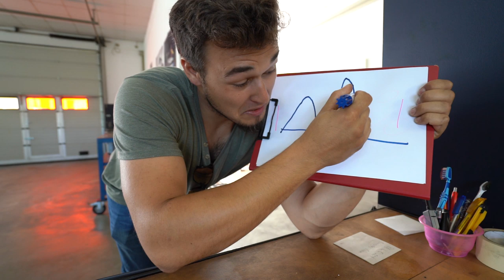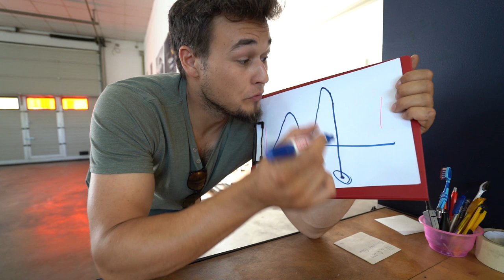Erfolge erzielen in dem was du machst?!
Zu den Rennstrecken Events:
Für Einsteiger:

Die Blickführung!